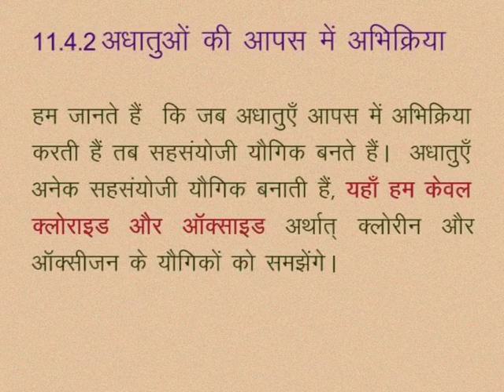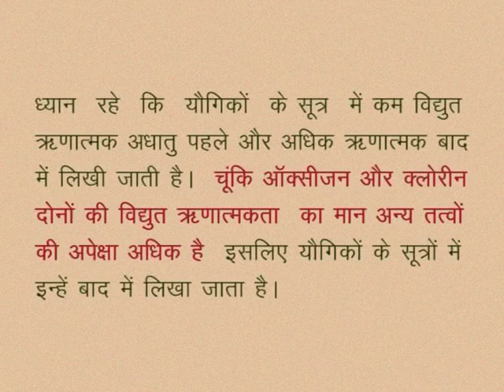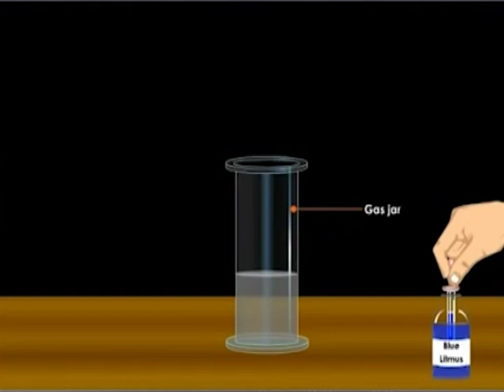CLASS 10th SCIENCE | CHAPTER -11- CHEMISTRY OF NON-METALS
CLASS 10th SCIENCE | CHAPTER -11- CHEMISTRY OF NON-METALS | Non-metal reactions |